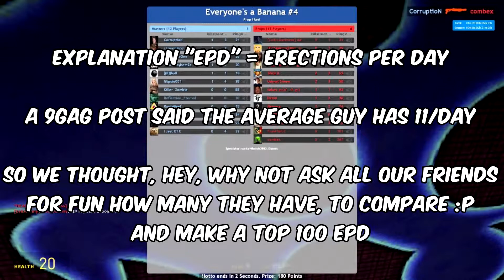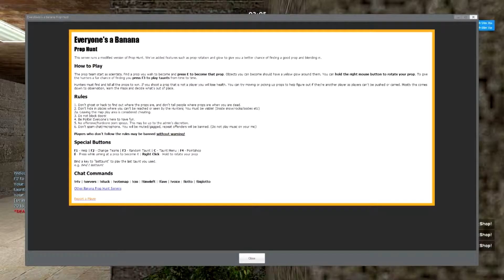GMod PropHunt S02E16 - How many erections per day?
Starring: Tidus, Adam, Cheatah, Genius, Miss Johnny, Johnny's Boobs, Dennis, Myuu, Troye, Canaan, Magical Mister Mistoffelees Senpai
in the bg: Chris X